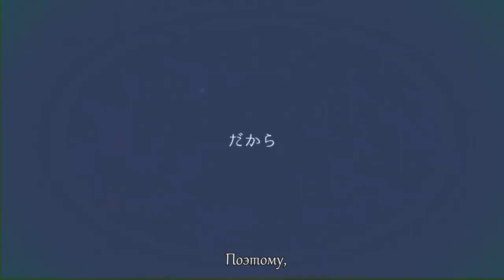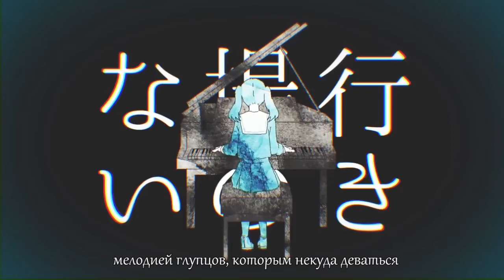DECO*27 - 妄想感傷代償連盟 | Mousou Kanshou Daishou Renmei | (rus sub)